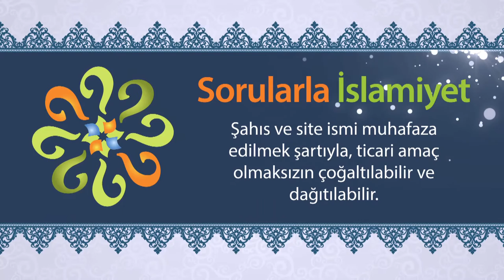Seyf bin Ziyezen'in Peygamber Efendimizin dedesine verdiği müjde